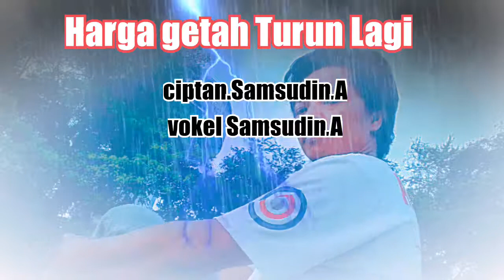Lagu sungai.Harga getah turun lagi Samsudin.Asmah